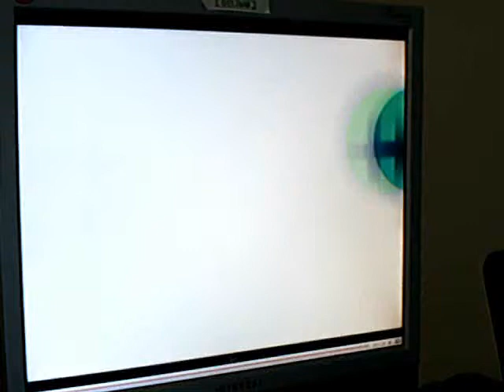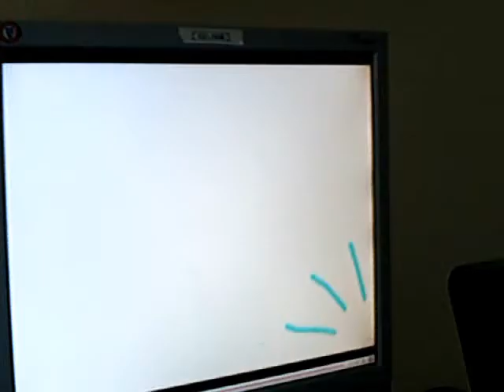Kevin's youtube poop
Pika-fuch?